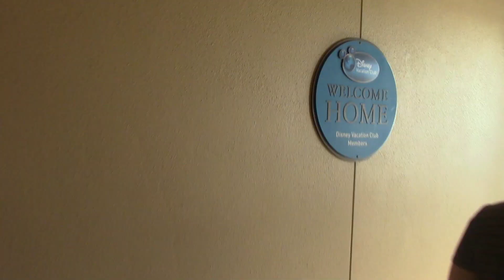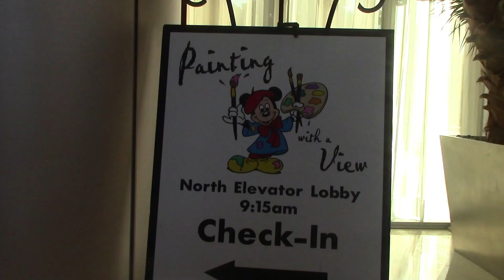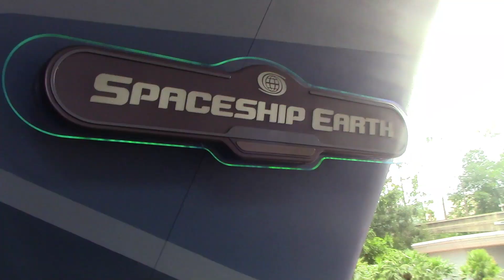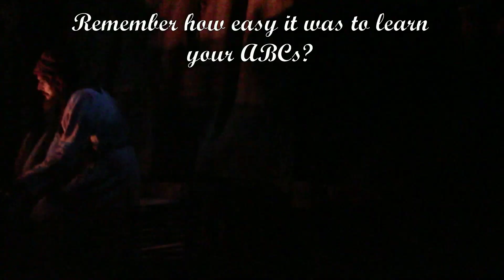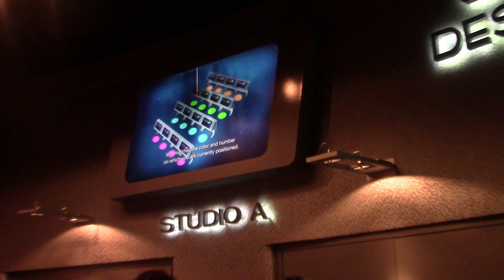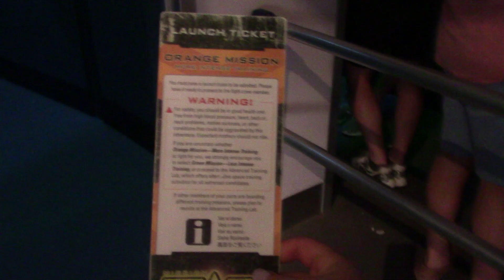DVC Painting with a View and Epcot- Disney Day 3, August 2019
In which Katie and family hone in their less than spectacular art skills at Disney's Bay Lake Tower Resort. Then they head on over to Epcot to thank the Phoenicians and get one of their last looks at Illuminations: Reflections of Earth before it leaves the park forever.

Title: Morning Mist
Artist: Quincas Moreira